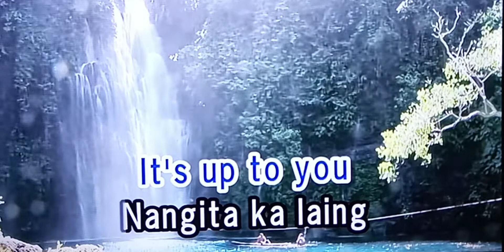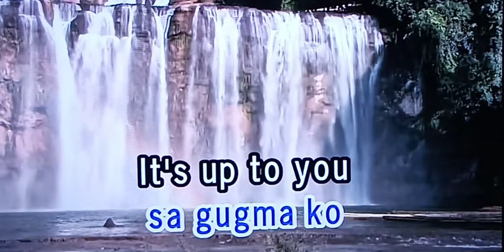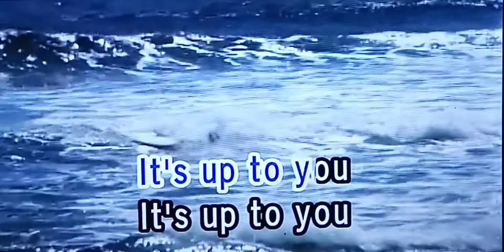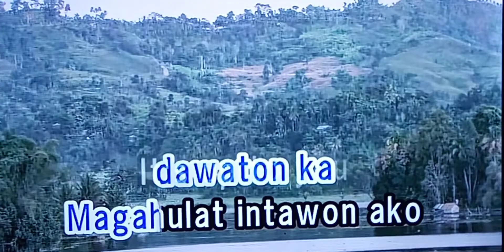IT'S UP TO YOU Maxsurban 🎵Karaoke Version🎵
Maxsurban
🎵Karaoke Version🎵